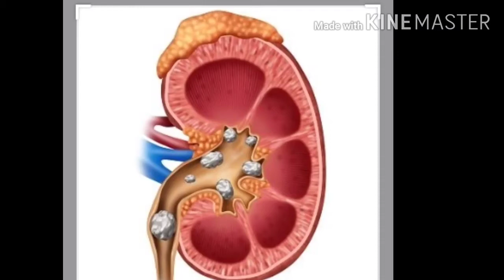రుచికి రుచి ఆరోగ్యానికి ఆరోగ్యం ఈ సపోటా 👌👍health benefits of sapota..?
hi friends ☺️❤️

here are explaining some health benefits of sapota 👍👌